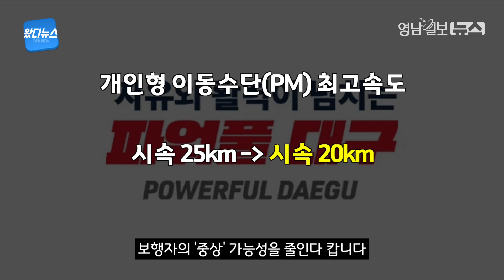킥보드 쌩쌩 못 달려!!